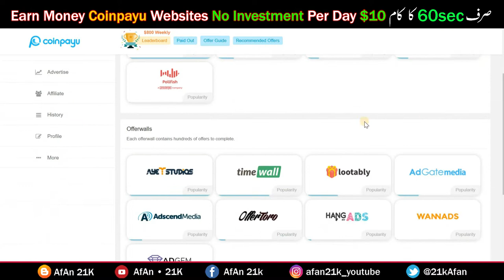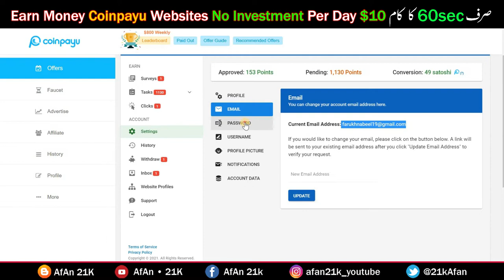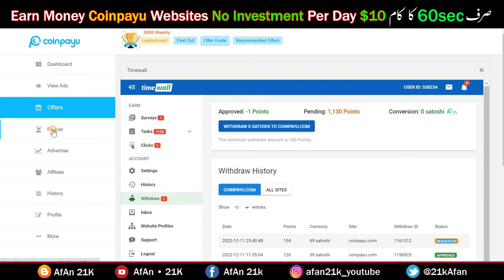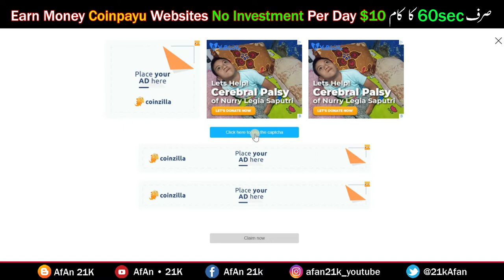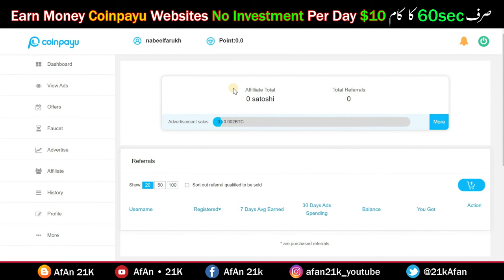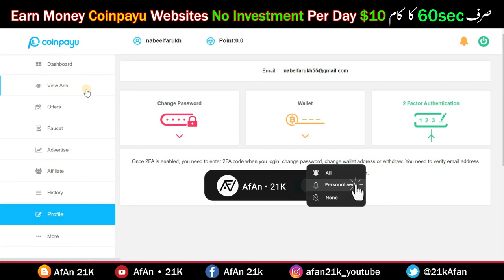Timewall to Coinpayu Withdraw in Pakistan/india | New Earning Website Complete Guide No investment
🌟In this Video questions aur Solved👇👇👇

Make Money Online Time Wall New Earning Website in Pakistan/india
The Complete Guide without investment wabsite 2022 Timewall to Coinpayu
how to make money online Timewall to Coinpayu
timewall to FaucetPay Fast Earning 2022
faucetpay timewall And faucetpay timebucks
faucetpay fast earning method
faucetpay fast earning 2023
Real Ptc Sites in India/Pakistan task Earn Money
Make Money Online For Free Earn $10 jast 1 mint
Every click is MONEY Visit websites and get paid
Only on Timewall offerwall Withdraw

✅ Adsterra 0$ to 100$ in 3 Days Earning Proof | Adsterra Earning Trick | Adsterra Payment Proof 2023 👈

✅ Youtube Big Update OMG | Ab Her Youtube Channel Viral Ho ga | Dubed Any Video Any Language Aloud Ai 👈